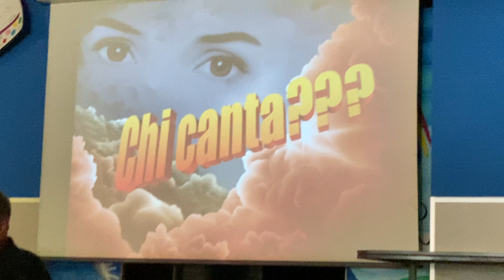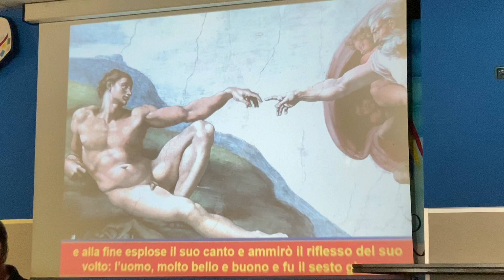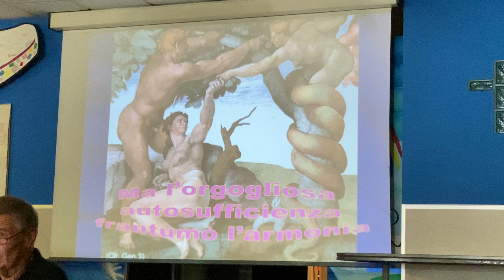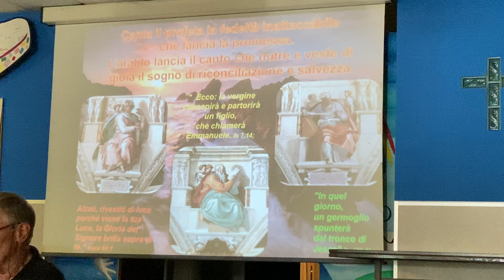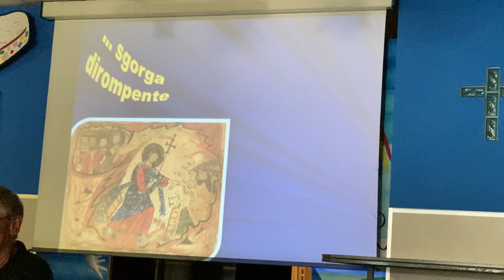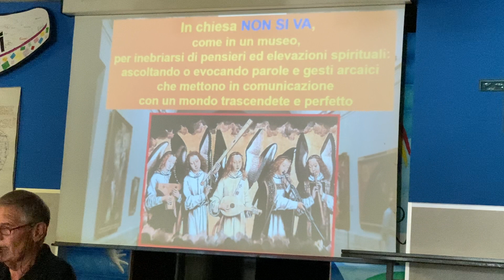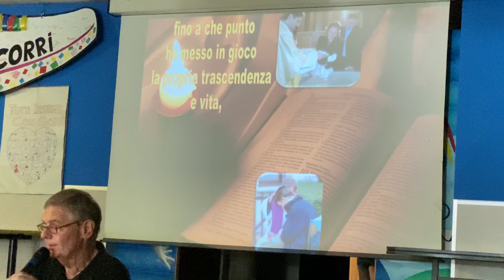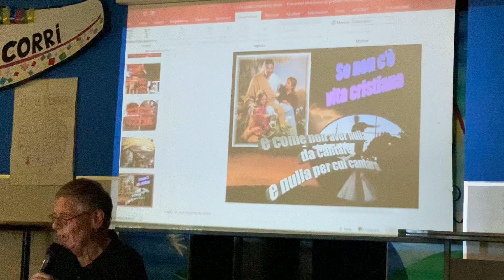terzo incontro - gruppo liturgico - il canto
terzo incontro di formazione del gruppo liturgico - tema il canto